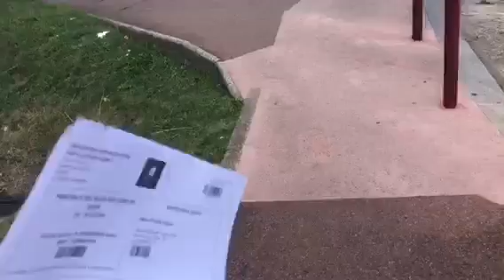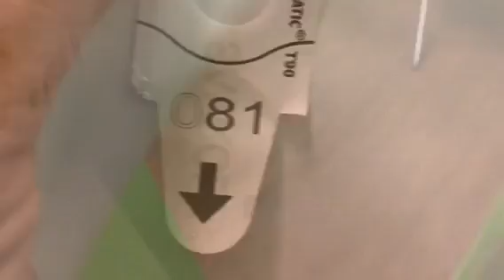نصائح كيف تقضري تمشي للطبيب في فرنسا وخا ماعندكش كارت فيطال